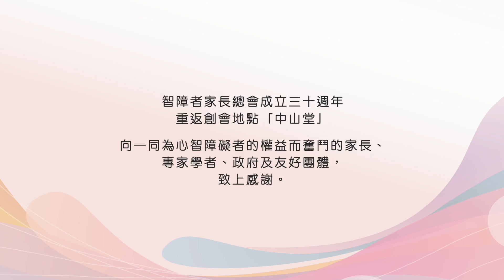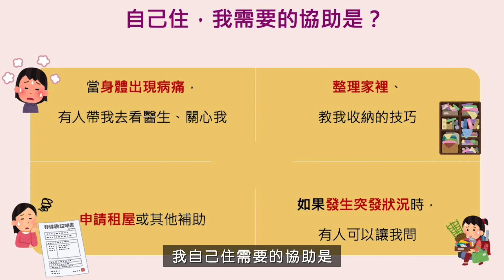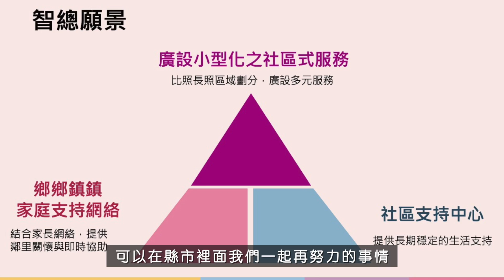【活動紀錄】智總30週年感恩茶會｜觀賞故事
智障者家長總會 成立三十週年，重返創會地點「中山堂」，向一同為心智障礙者權益奮鬥的家長、專家學者、政府、友好團體，致上感謝。